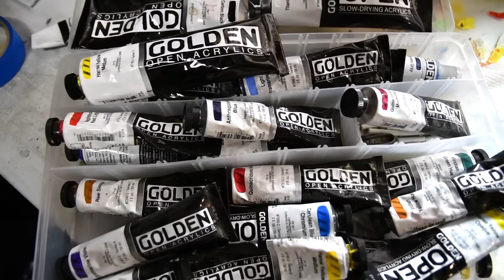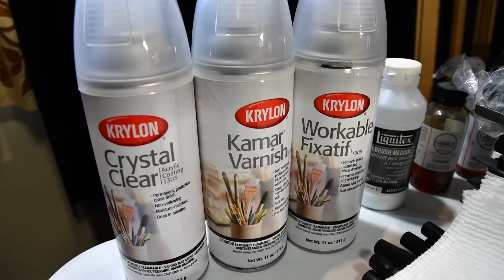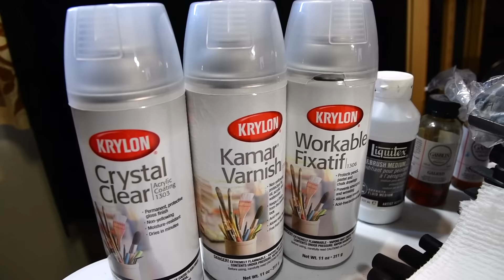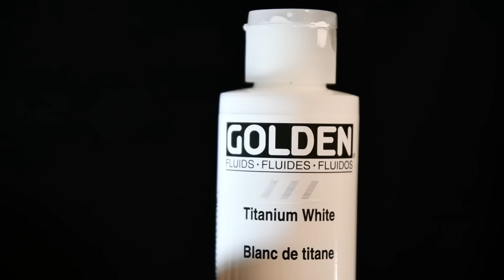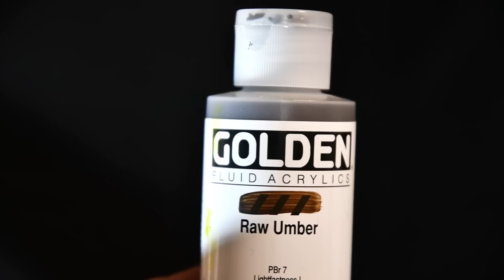ART SUPPLIES | All you need to know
A complete guide to the art supplies and materials I use to paint my realistic paintings on canvas - Paint Like A Pro: Episode #2

In this episode of PaintLikeAPro I talk about the materials in my workspace including what brushes I use, my palette, what acrylic and oil paints I use, What mediums I use, the canvas I prefer, and more!

If you have any questions about something I covered or maybe something I didn't cover I am more than happy to answer.

Some materials I love:
- Golden fluid acrylics (quinacridone red, napthol red, titanium white, primary cyan, prussian blue, primary yellow, sap green, burnt sienna, permanent green light, green gold, carbon black)
- Liquitex soft body acrylics (light blue permanent, cerulean blue, brilliant yellow green, cad orange, hansa yellow light, titanium white)
- 1/2" mop, 1/4" filbert, 1/2" filbert, round blender, scrumbling brush, #1 liner, #2 round, various fan brushes/flat brushes. I switch brands all the time.
- water for mixing acrylics with
- gamblin oil colors and galkyd medium
- Ampersand hardbord for mounting canvas
- fine weave canvas (many brands make great stuff)
- PVA acid free glue for mounting canvas to board
- Krylon acrylic coating/kamar varnish/fixative

Chuck Black Art